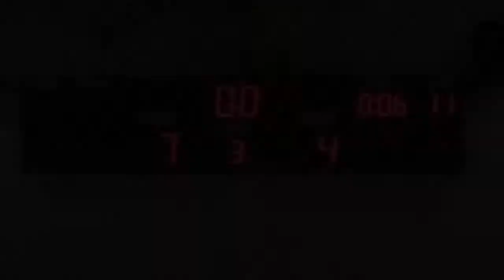20171124 JSerra Tournament Panthers vs Vacaville